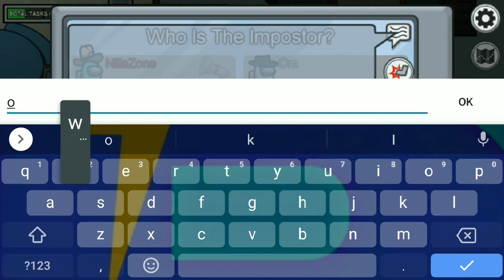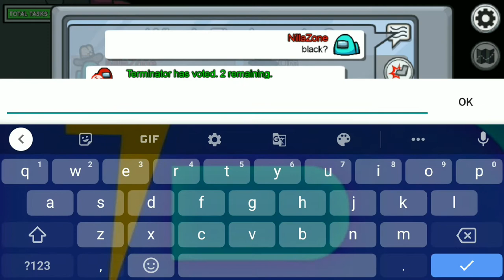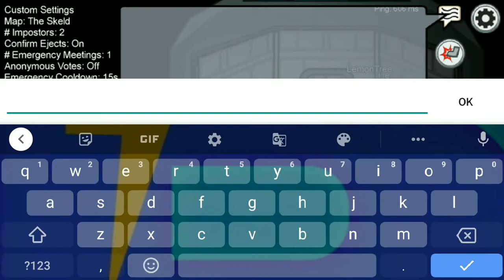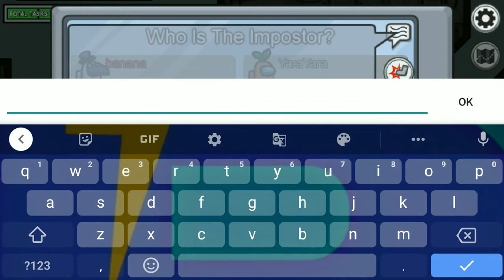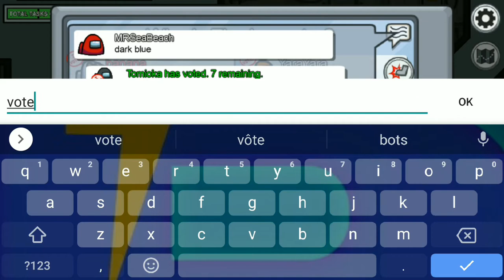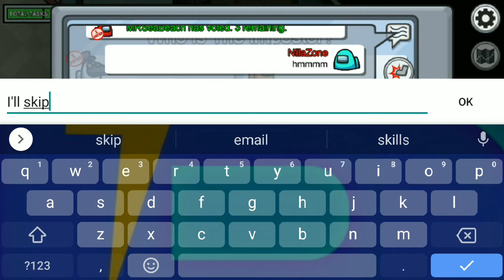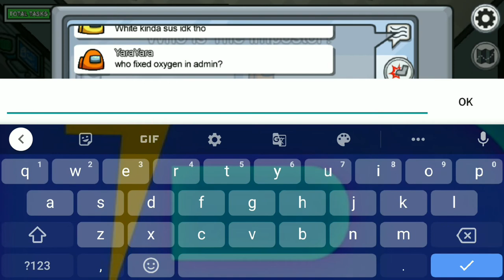Killer imposter plays ft. Bilaal Saed 😂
LoL bhaii 😂 (Bilaal Saed waala scene)

Hey what's up guys this is your boy BlueZonenotOP and I'm back with another brand new video!

My setup:
PC:-
CPU: Ryzen 3 2200g
Ram: Adata Gammix XPG ddr4 8 GB
Motherboard: Asus Prime a320m
Storage:
               SSD: Samsung Evo 360 250 GB
               Hard Drive: Seagate BarraCuda 1 TB
Power Supply: Antec BP450
Cabinet: Antec NX(pata nahi 😂)
Keyboard mouse: Logitech (pata nahi 😂)
Monitor: LG sasta monitor (60 hz) 1366x768

Mobile: Mi Note 3 😂

Thank you & see ya in the next one!